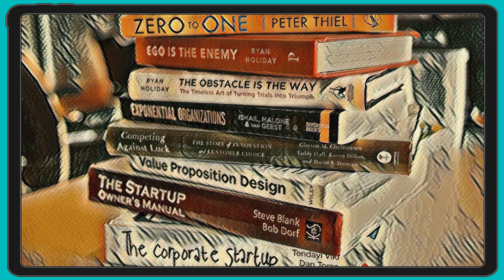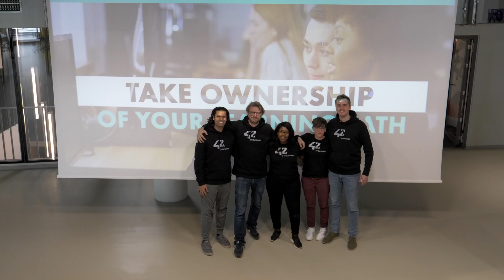Meet the 42 Wolfsburg | German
Learn what the 42 Wolfsburg is all about and meet the people who make sure our learning spaceship stays operational, on course and most importantly fun for everyone!